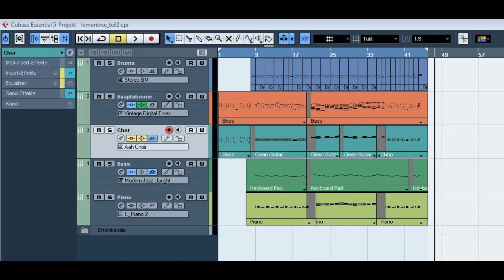Lemon tree covered by Peter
Lemon tree